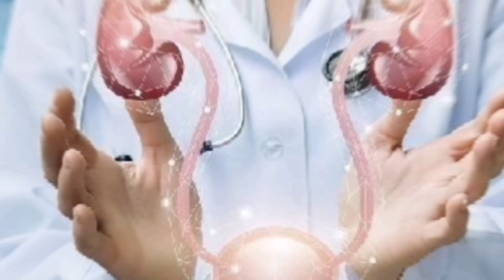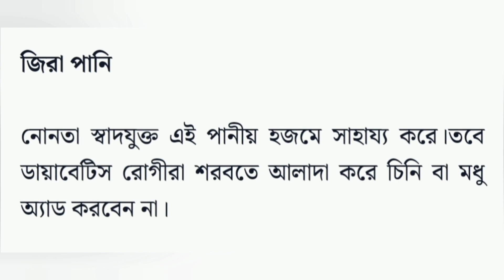অতিরিক্ত গরমে শরীর সুস্থ রাখতে কি কি খাবেন | Gorom a sorir valo rakhar upai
অতিরিক্ত গরমে শরীর সুস্থ রাখতে কি কি খাবেন
Gorom a sorir valo rakhar upai
Gorom a sorir valo rakhte ki ki khaben
Sorir valo rakhar upai
Heat stroke theke bachar upai
Sun stroke theke bachar upai
Food benefits
Good health tips
Health care
Health tips